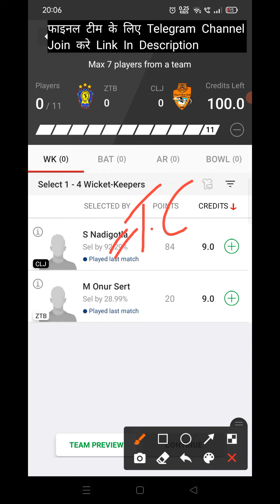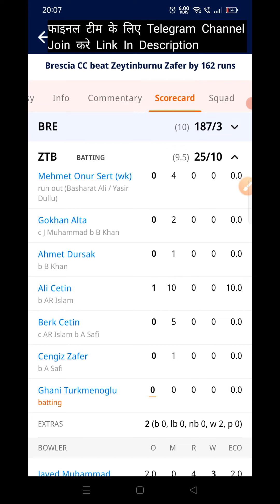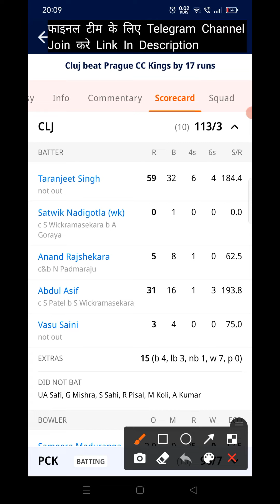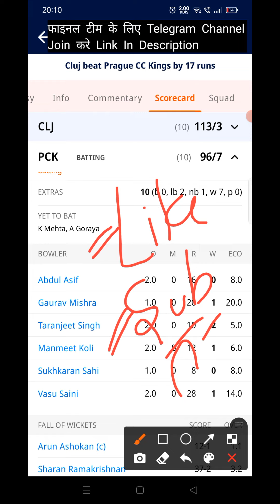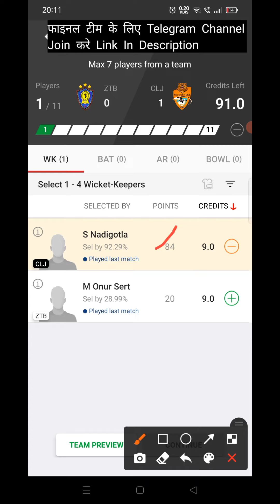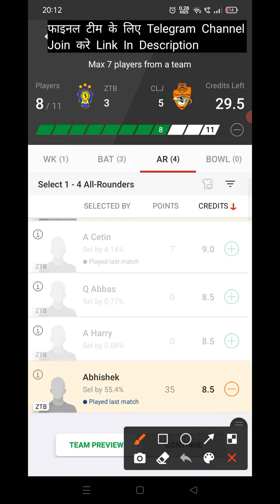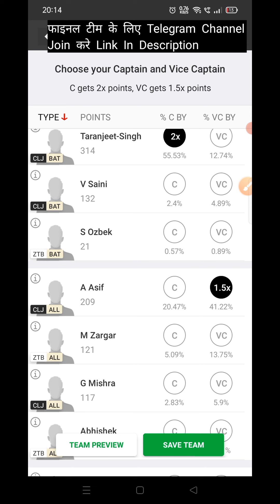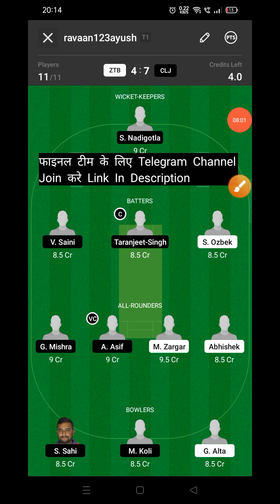ZTB vs CLJ Dream11 Prediction | ZTB vs CLJ Dream11 Team Prediction